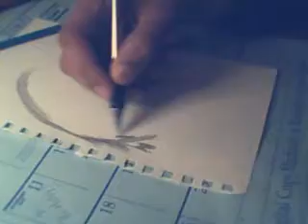Drawing: Keira Knightley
I had been planning this drawing for a while. It don't look much like her, but hey, I tried my best